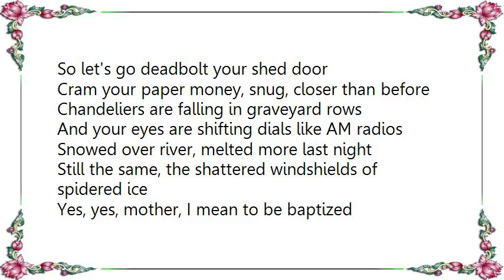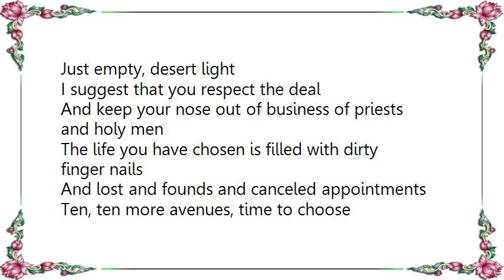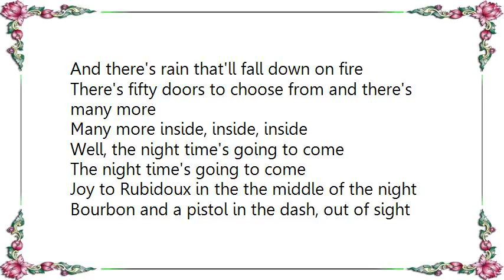Cold War Kids - Rubidoux Lyrics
[Lyrics Cold War Kids - Rubidoux]
So let's go deadbolt your shed door
Cram your paper money, snug, closer than before
Chandeliers are falling in graveyard rows
And your eyes are shifting dials like AM radios

Snowed over river, melted more last night
Still the same, the shattered windshields of spidered ice
Yes, yes, mother, I mean to be baptized
Seeds that make the higher ground grow and multiply

Joy to Rubidoux in the the middle of the night
Bourbon and a pistol in the dash, out of sight
What did you expect, romantic call of why?
Just empty, desert light

Few feet float above these Persian throw rugs
And tuck themselves in percussionist, succession words
Tonight, a single, simple folk play themselves low
Just like talking city blues, down in the hole we loathe

I suggest that you respect the deal
And keep your nose out of business of priests and holy men
The life you have chosen is filled with dirty finger nails
And lost and founds and canceled appointments

Ten, ten more avenues, time to choose
And there's rain that'll fall down on fire
There's fifty doors to choose from and there's many more
Many more inside, inside, inside
Well, the night time's going to come
The night time's going to come

Just empty, desert light, it's just empty, desert light
It's just empty, desert light